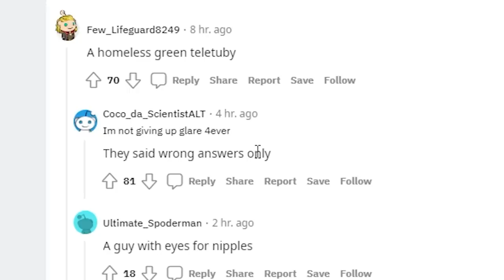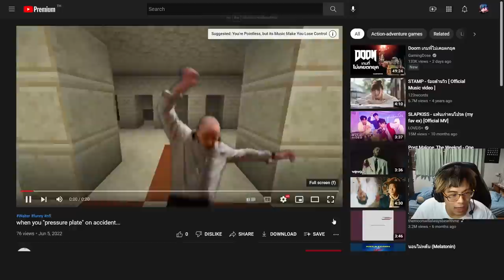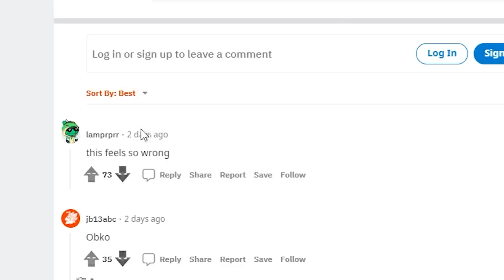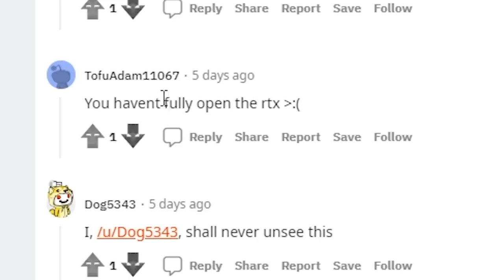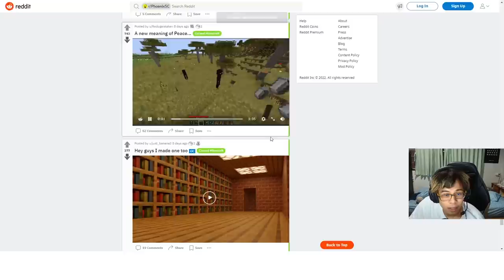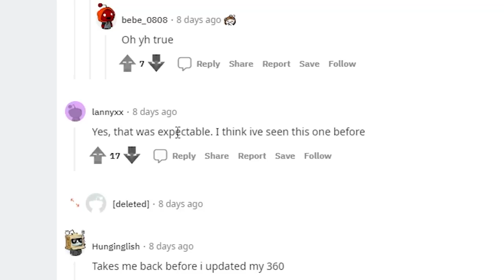มายคราฟมีมที่ผมกำลังดูอยู่ มัน โคตรประหลาดเลย!! | Minecraft Meme